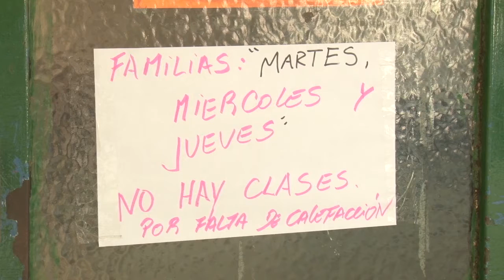Peredo: "Hay escuelas que tienen problemas con la calefacción"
Se realizó la reunión de la Comisión Mixta de Seguridad e Higiene entre técnicos del Ministerio de Educación y Utelpa. Allí el gremio reiteró el reclamo a las autoridades gubernamentales para que “garanticen las condiciones indispensables de seguridad e higiene en todos los establecimientos asistenciales de la provincia”.